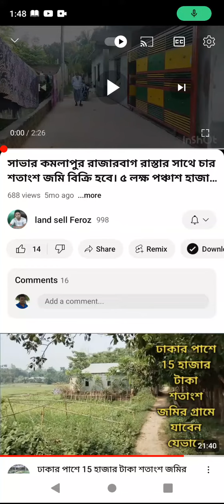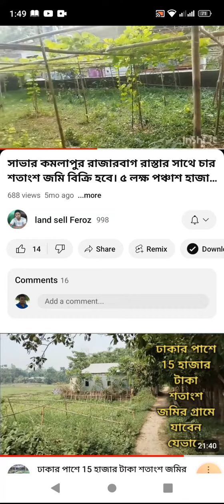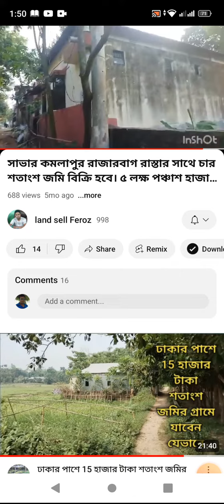Birulia Razarbag Savar Dhaka plot